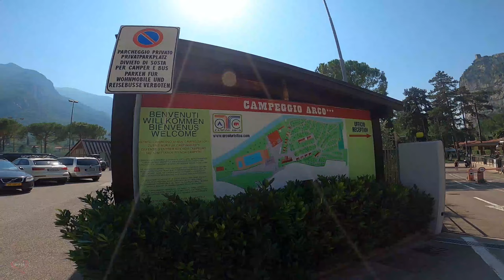ITALY Lake Garda, Tremosine Italy Motovlogging - SUBTITLES Part 3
ITALY - MOTOVLOG WITH SUBTITLES - Our great motorcycle adventure in August 2021 was to the Lake Garda and Tremosine region, and this is the motovlogging video. If you prefer, you can watch the entire ride on our playlist Lake Garda Parts 1 and 2 by clicking upright the playlist.

Ενα από τα ομορφότερα μέρη στην Ιταλία κατά εμάς φυσικά και έχει πολλά είναι η Lake Garda και τα πανέμορφα χωριά της Tremosine, η διαδρομή είναι 30 χιλιόμετρα mountain passage πάνω από την λίμνη  (η λίμνη είναι άλλα 100 χιλ. μόνο η δυτική μεριά) και έχει απότομες ανηφόρες  και στροφές πέταλα, η κατάληξη του δρόμου είναι η Strada della Forra, ένας από τους ομορφότερους δρόμους με σπήλαια στον κόσμο, εδώ είναι το μέρος τρίτο της επίσκεψης μας στη λίμνη motovlogging, μετά βάλαμε πορεία βόρεια για Δολομίτες, ακόμα δείτε τα πρώτα επεισόδια (1,2) για καλύτερη θέα από την gopro της γυναικάς μου και drone, είναι στα αγγλικά να βλέπουν και οι φίλοι μας στο εξωτερικό αλλά το YT μεταφράζει στα Ελληνικά από τις ρυθμίσεις, καλούς δρόμους με ασφάλεια

MAPS
LAKE GARDA FROM VENICE

With the support “Easy Rider Adventures USA”
👕MERCH